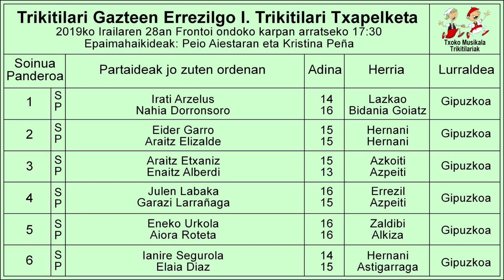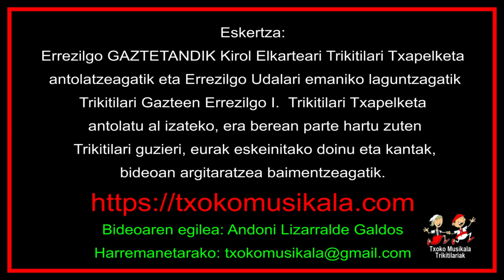201909280301 Araitz Etxaniz eta Enaitz Alberdi Trikitilariak, Errezilen I Trikitilari Txapelketan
2019ko Irailaren 28an, Errezilen (Gipuzkoa) ospatu zen herriko Pilota lekuaren ondoko karpan, Trikitilari Gazteen Errezilgo I. Trikitilari Txapelketa.

Bertan parte hartu zuten ondorengo trikitilariak:

Lazkaoko Irati Arcelus soinuarekin, eta Bidaniko Nahaia Dorronsoro panderoarekin.
Hernaniko Eider Garro soinuarekin, eta Araitz Elizalde, panderoarekin.
Azkoitiko Araitz Etxaniz soinuarekin, eta Azpeitiko Enaitz Alberdi panderaoarekin.
Errezilgo Julen Labaka soinuarekin, eta Azpeitiko Garazi Larrañaga panderoarekin.
Zaldibiko Eneko Urkola soinuarekin, eta Alkizako Aiora Roteta panderoarekin.
Hernaniko Ianire Segurola soinuarekin, eta Astigarragako Elaia Diaz panderoarekin.

Bideoan, Azkoitiko Araitz Etxaniz soinuarekin , eta Azpeitiko Enaitz Alberdi panderoarekin,  eskeini zuten sarrerakoa eta trikitixa piezak.

Bideoa ikusi liteke pantalla osoan bideoaren kalitatea mantenduaz. Irudia pixelatu edo gelditzen bada musikak jarraituaz, Interneterako konexioaren kalitate baxuaren seinale adierazle da.